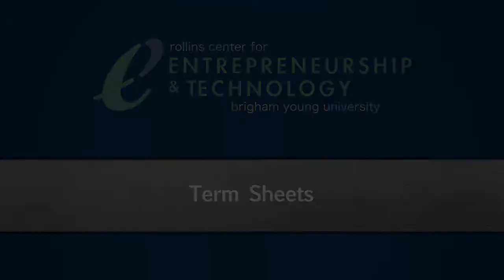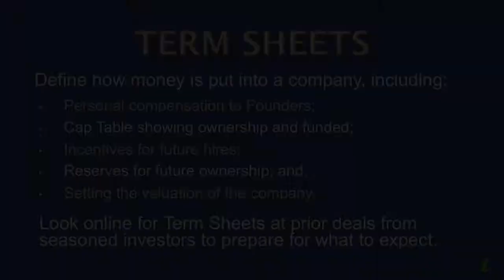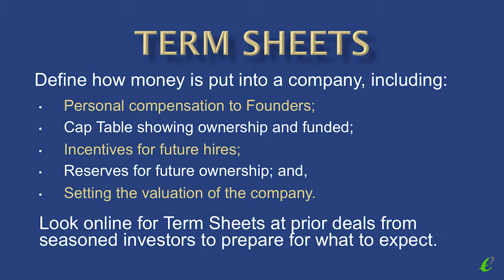Term Sheets - BYU Rollins Center